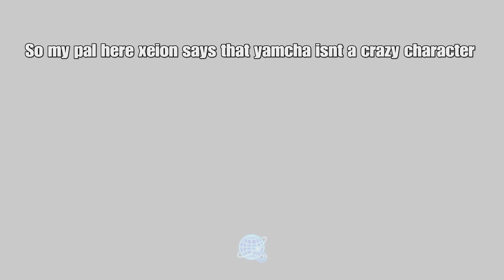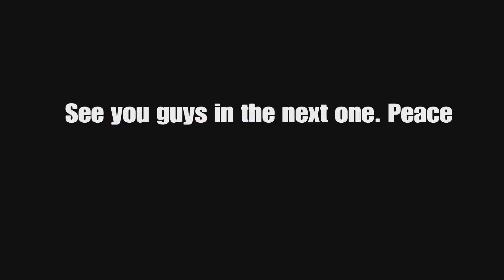Today we bring the WOLF out | Dragon Ball FighterZ Friendly Battles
Welcome back to another fighterZ video my nakama! We are with xeion (a.k.a Princ3) for some more ring matches.

Xeion here says that yamcha wasn’t broken so I wanted to try and prove that the wolf is not a puppy around these parts anymore.

I appreciate the blow up on the last video because you guys have brought it up to 135 views! I mean that is insane. Thank you all for supporting me but we still are gonna grind to reach 500 subscribers

Check out PRINC3 if you want to check out his music